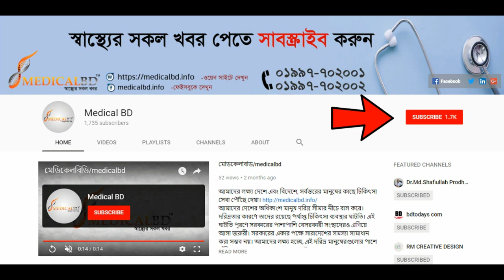৫/৬ বছর ধরে কোমর ও পিঠে ব্যথা, মানিব্যাগ রাখার স্থানে ব্যথা | PLID Or Sciatica Pain Treatment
৫/৬ বছর ধরে কোমর ও পিঠে ব্যথা, মানিব্যাগ রাখার স্থানে ব্যথা | PLID Or Sciatica Pain Treatment